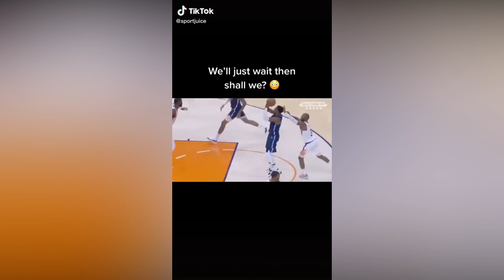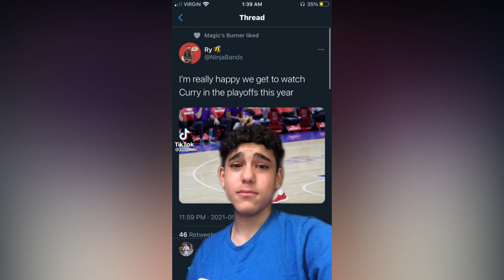Just Over 5 Minutes of BEST BASKETBALL TIKTOK COMPILATION 🏀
TIkTok Sports League bringing you a fresh basketball tiktok compilation with the juiciest clips from real games, funny basketball tiktoks and basketball reaction tiktoks.

We bring you the best sports TikToks every day
Greatest football, basketball and baseball athletes, funniest reactions and funniest clips.